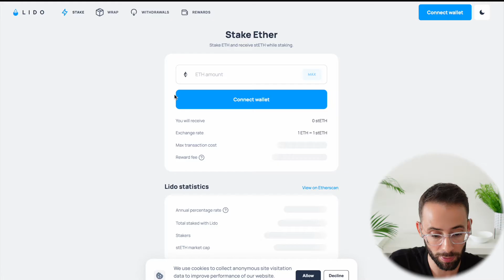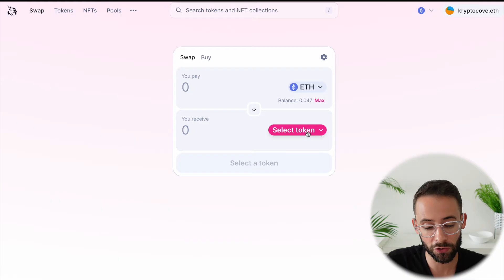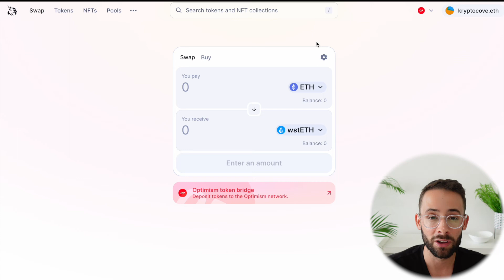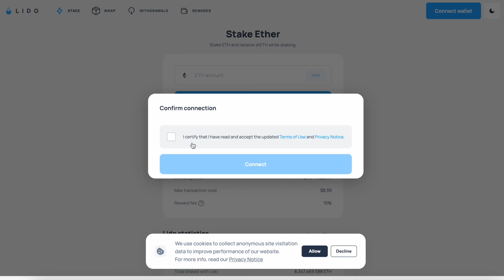How to Stake ETHEREUM with LIDO (Simple Tutorial)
In this tutorial, I show you in a few simple steps how you can stake your ETH with Lido, the largest staking service provider.

If you want to earn yield on your ether tokens, then this is a great way to do that. It's low risk because you don't need to manage your own validator computers/software, all you have to do is hold the stETH tokens from Lido and your staking rewards will accrue automatically over time.

The current staking yield is just over 4% but it could go higher over time.